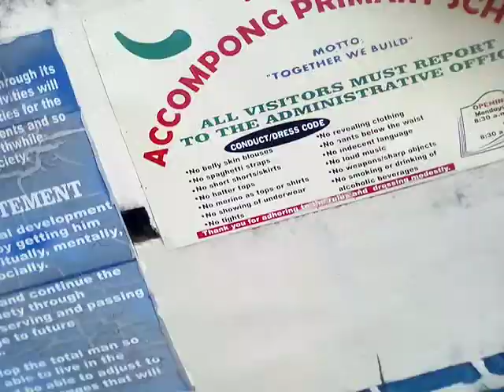3 January 2021(3)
good morning everyone welcome to my house 🏡 town enjoy it